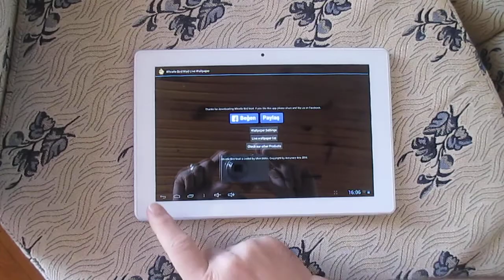whistle bird mad live wallpaper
This is a live wallpaper where our Bird Mad reacts on your whistle with a shouting noise. You are able to change the sensivity of the Whistle reaction and you can change the background image.

You can also use this application as an Android Finder (Phone Locator).